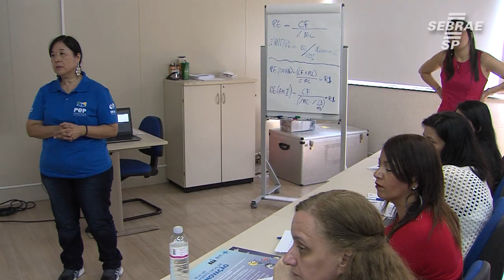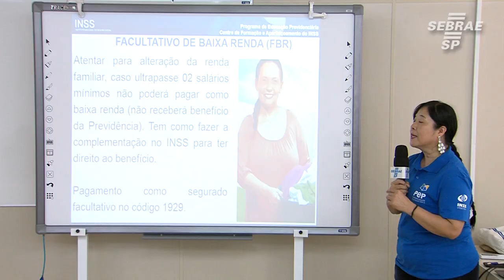Confira como foi o encontro de agentes de atendimento do Sebrae Aqui da região de Osasco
Confira no vídeo a cobertura do evento que reuniu agentes do Sebrae Aqui da região de Osasco. Veja no vídeo os depoimentos de Vivane Zughayar, Laura Kossaka, Ana Cristina Santos e Sabrina Vieira.